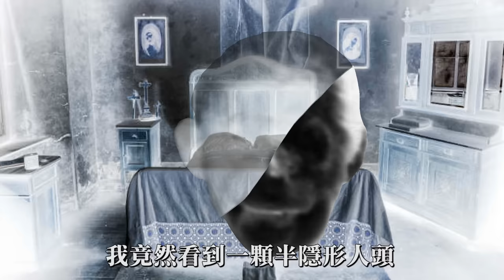發現紅衣小女孩的地點【台中】最可怕的鬼故事